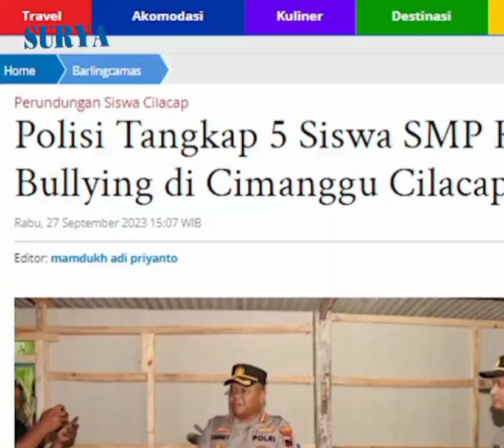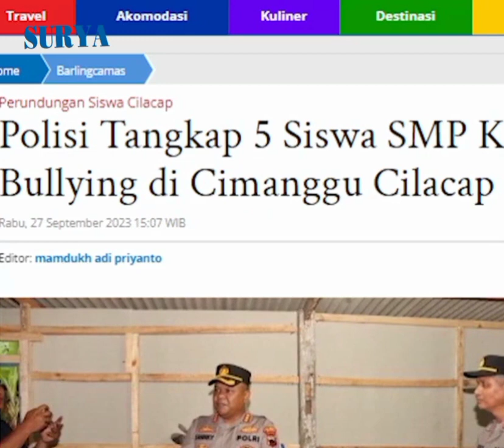Pelaku Bullying Siswa SMP di Cilacap Dijerat Pasal UU Perlindungan Anak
VP ren

Surya.co.id

Kepolisian memastikan akan memproses hukum dua terduga pelaku pemrundungan siswa SMP di Cilacap, Jawa Tenah.

Pelaku akan diproses hukum seusai dengan sistem peradilan anak karena keduanya masih di bawah umur.

Hal ini diungkapkan oleh Kapolresta Cilacap Kombes Fannky Ani Sugiharto saat ungkap kasus, Rabu (27/9/2023).

"Kaitan dengan kasus ini akan tetap kami proses peradilan anak, jadi berbeda dengan orang dewasa," kata Kapolresta Cilacap Kombes Fannky Ani Sugiharto saat ungkap kasus, Rabu (27/9/2023).

Fannky menyebut bahwa kedua terduga pelaku dapat dijerat Undang-undang Perlindungan Anak dengan anacaman penjara paling lama 3 tahun 6 bulan.

Selain itu, kedua pelaku berinisial MK dan WS itu juga terancam akan didenda Rp 72 juta.

Tak sampai di situ saja, para pelaku juga bisa mendapat sanksi lain yang merupakan kewenangan dari pihak sekolah.

Menurut Fannky, penanganan kasus ini tidak cukup dengan penyelesaikan melalui jalur hukum.

Pasalnya terduga pelaku masih sangat muda dan masih memiliki masa depan yang panjang.

Oleh sebab itu, diperlukan masukan dan kerjasama dari stakeholder untuk membina anak-anak tersebut.

"Kasus ini tidak hanya berpikir menindak semuanya akan selesai, perlu masukan dan kerja sama dari stakeholder untuk membina anak-anak, mereka ini masih sangat muda," ujar Fannky.

Diberitakan sebelumnya, polisi telah mengamankan dua terduga pelaku perundungan siswa di Cilacap, Jawa Tengah.

Keduanya yaitu MK (15) dan WS (14).

MK merupakan remaja yang dalam video tampak mengenakan topi dan melakukan penganiayaan pada korban bully.

Namun, polisi belum membeberkan peran pasti dari kedua terduga pelaku.